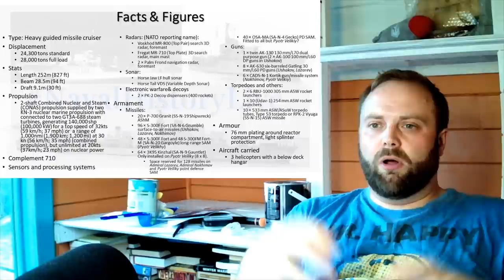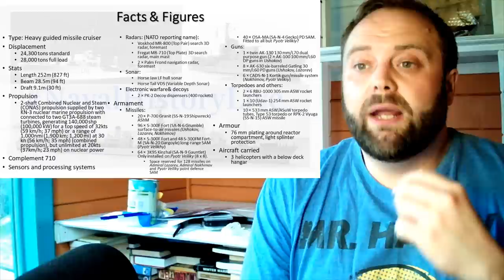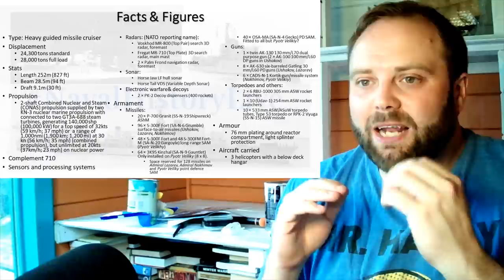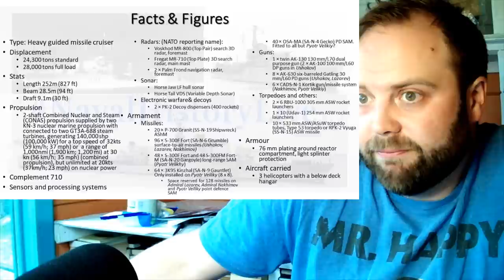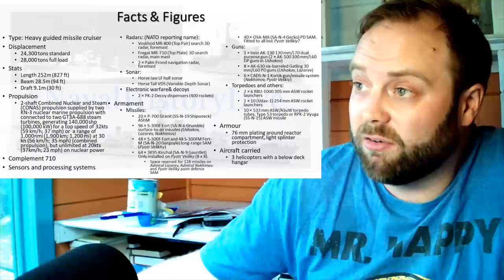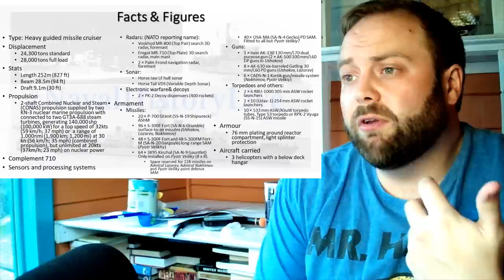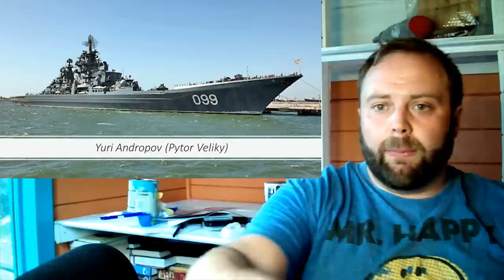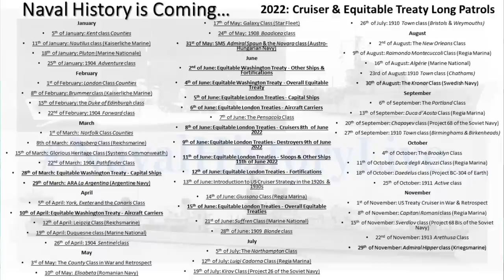Kirov Class Cruisers; the Alaska Class of the Late Cold War? (Soviet Navy)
00:00 Kirov Class
12:00 Part 2
24:00 Part 3
36:00 Part 4
48:00 End